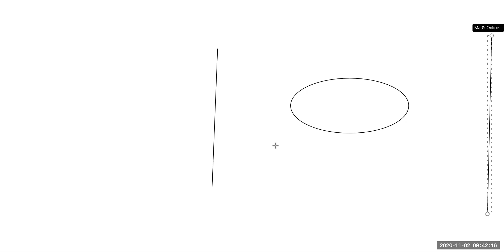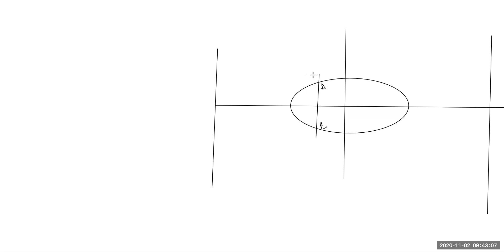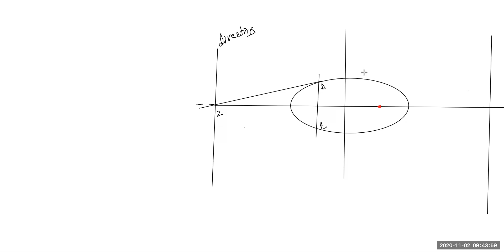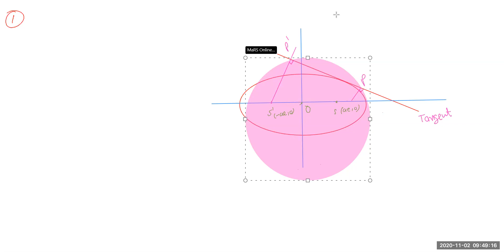Ellipse lecture 6 for class 11 and JEE Mains